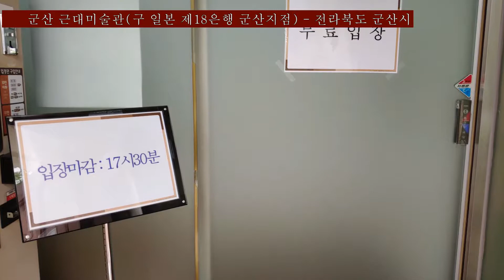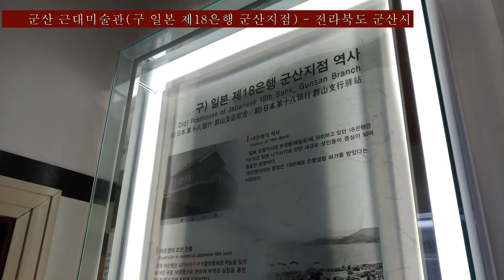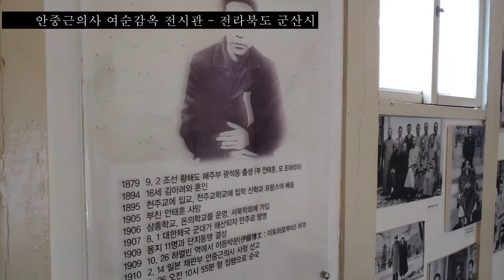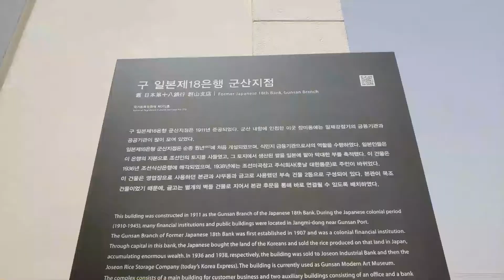851.군산 근대미술관(구 일본 제18은행 군산지점) - 안중근의사 여순감옥 전시관(전라북도 군산 여행)